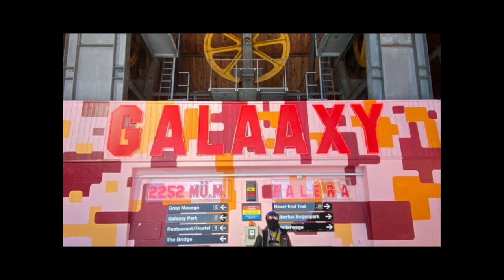LAAx OP #&$47